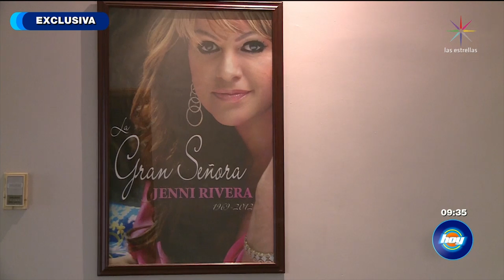Jenni Rivera tendrá nuevo disco este año | Hoy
Juan, hermano de Jenni produjo un disco con canciones inéditas de Jenni Rivera.